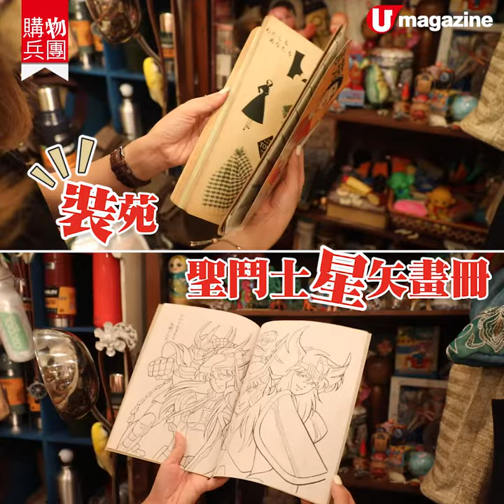【購物兵團】懷舊雜貨店尋寳！ 復古玩具/首飾/衫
好多童年回憶啊！裏面有好多好懷舊嘅玩具、精品、衫等等~你地可以去到搵返以前成日玩嘅玩具，好有歷史感，有d甚至係店長日本搵返嚟，好新奇有趣，鍾意尋寳嘅朋友仔千祈唔可以錯過！

【INFO】
文化屋雜貨店
地址：尖沙咀金巴利街22號1樓

全方位緊貼《U Magazine》社交平台